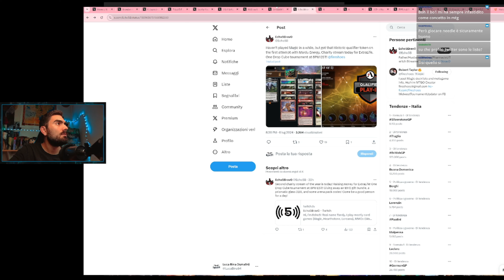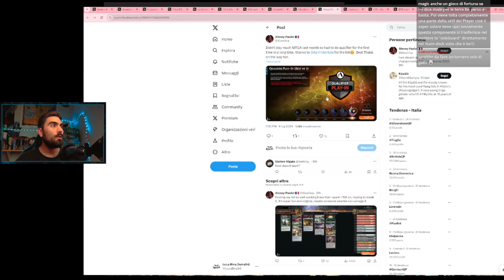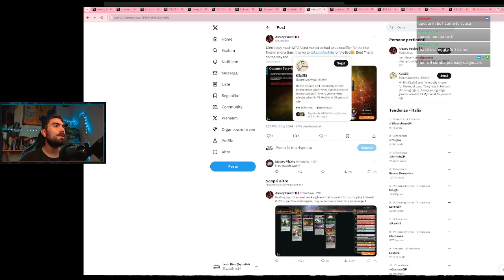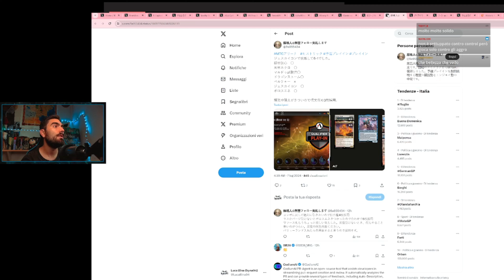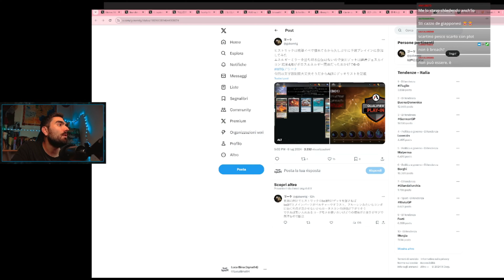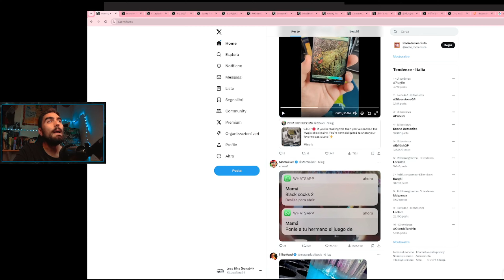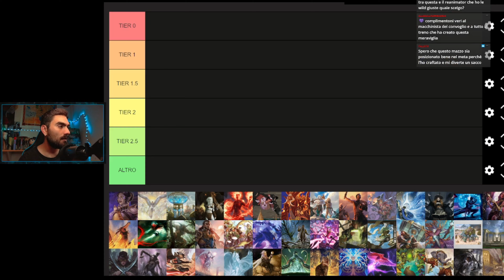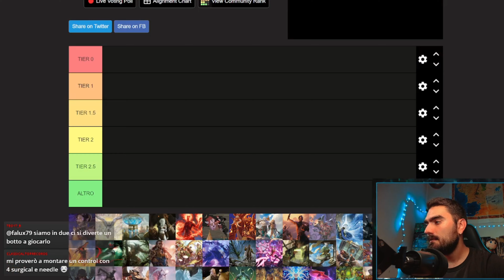QUALIFIER PLAY-IN I MIGLIORI MAZZI HISTORIC BO1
Vediamo quali sono stati i migliori mazzi del qualifier play-in per quanto riguarda il bo1 Historic!